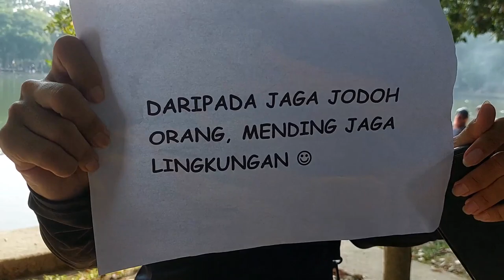Aksi Pungut Sampah di Kambang Iwak